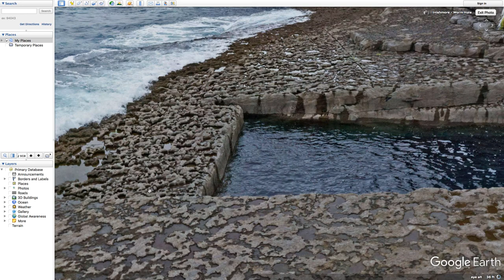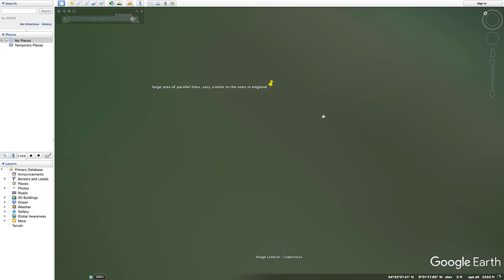"Parallel Lines" (p.2) - The Various Types of Anomalies on Earth's Surface